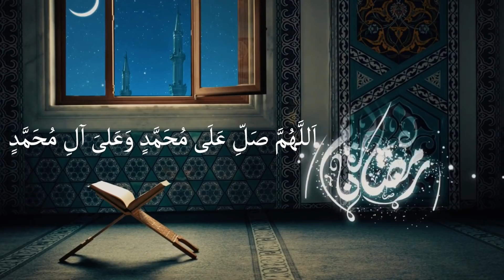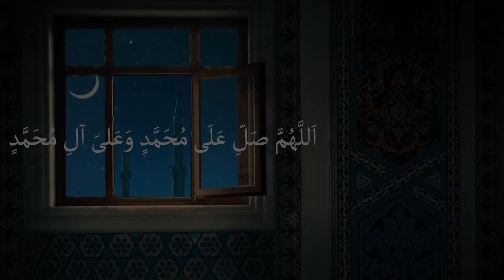Hello Neighbor دراوسێ گدیشەکە هاتەوە 😂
Tag s
یاری ماینکرافرت​​
مینیکرافت کوردیش